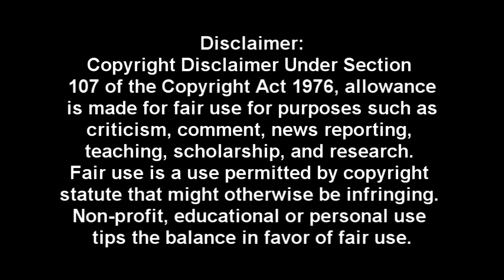Butterfly (Upswing Mix) - SMILE.dk Challenge AA No Miss One Handed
Not a full combo, but a no miss. Fraps lagged and made me get a GOOD D=.

Butterfly and it's remixes are always classic DDR songs. Playing one handed is fun...because I can't play 2 handed.